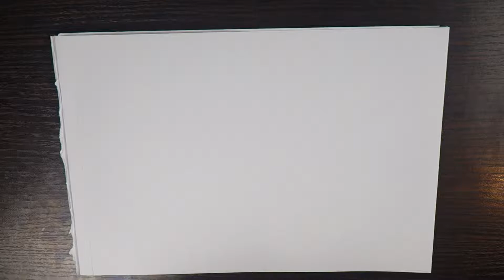How to draw an apple for kids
Hello, in this video we will draw an apple for children together.

The drawing is easy, even a child can draw